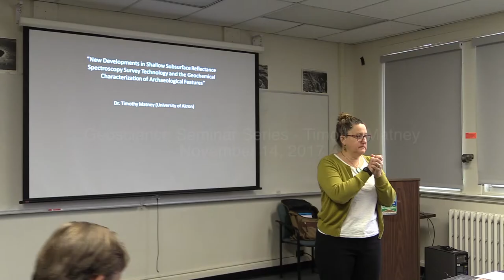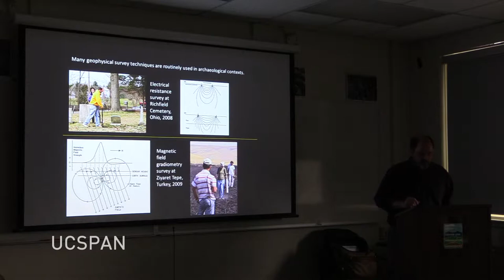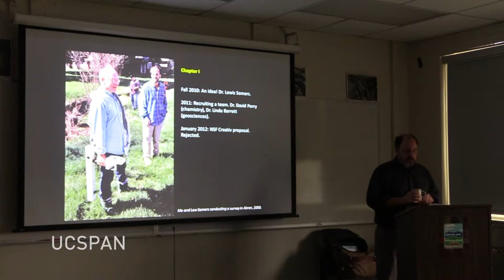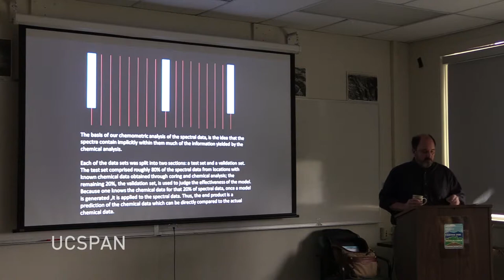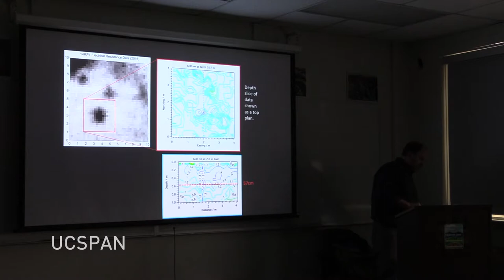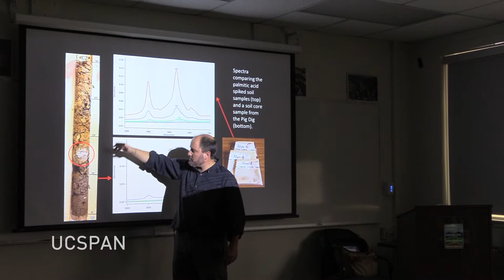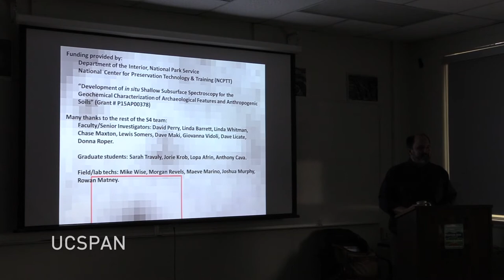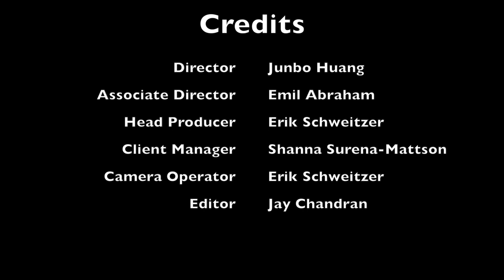Geoscience Seminar - Timothy Matney November 14, 2017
Timothy Matney - University of Akron

“New Developments in Shallow Subsurface Reflectance Spectroscopy Survey Technology and the Geo-chemical Characterization of Archaeological Features”